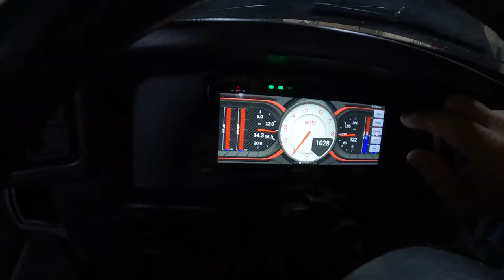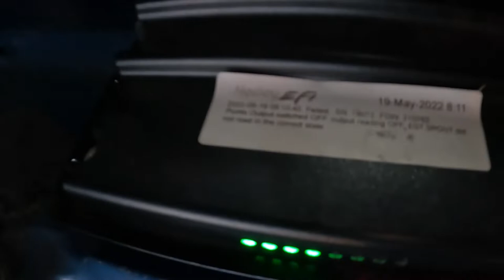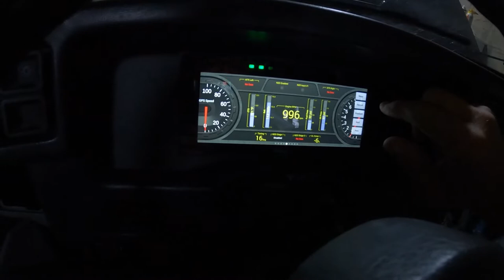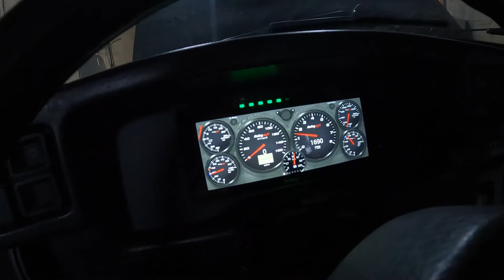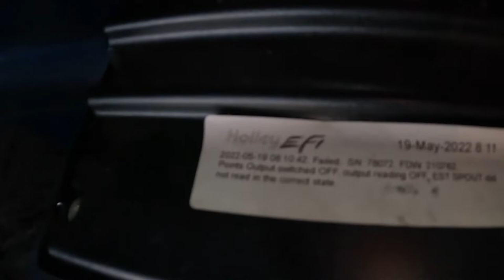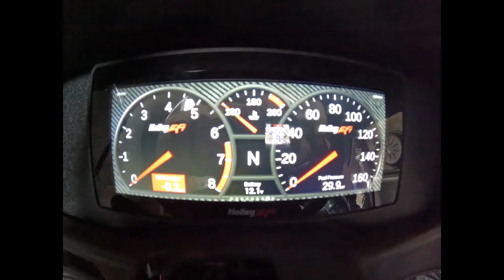88 Mustang GT with Holley Terminator X kit, TF cam, 6.86 Holley Dash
75 mm throttlebody, 30 lbs Holley fuel injectors